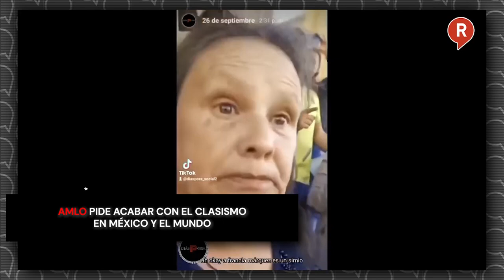AMLO pide acabar con el clasismo en México y el mundo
Video El presidente AMLO hizo un llamado a terminar con el racismo y exhibe video donde ciudadana colombiana que llama "simio" a la vicepresidenta Francia Márquez.